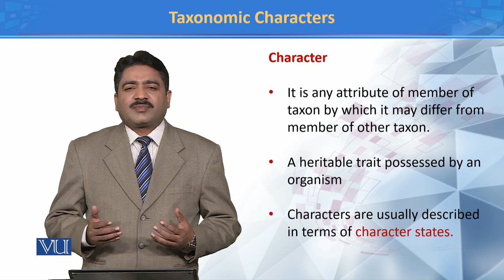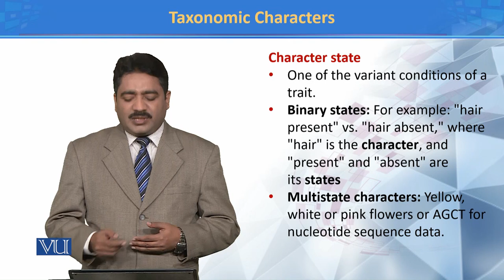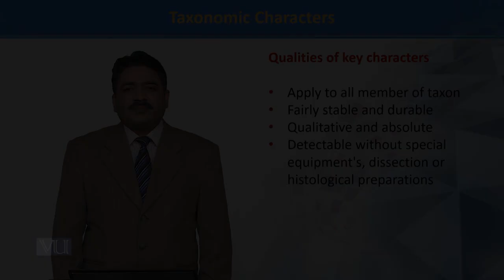Taxonomic Characters | Principles of Systematics | ZOO511T_Topic026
TOpic026: Taxonomic Characters
Dr. Muhammad Tahir